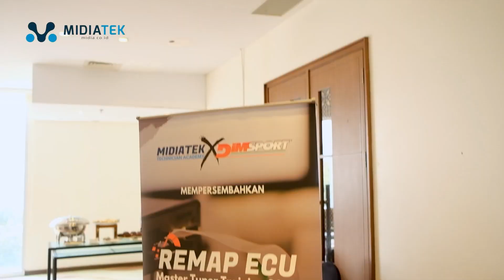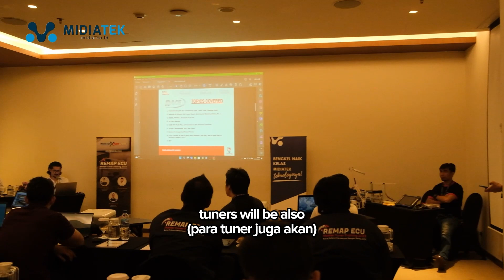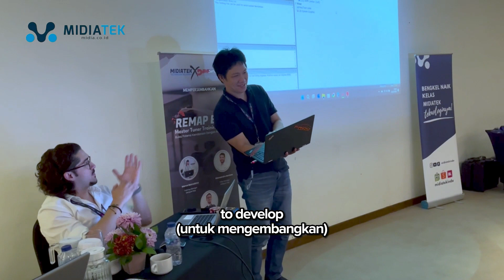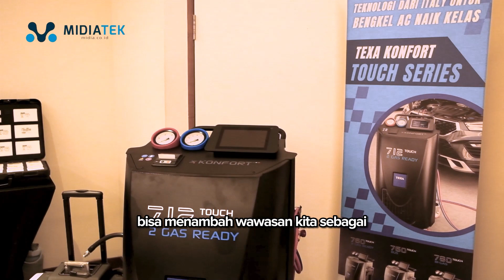Training Remap ECU Class Advanced bersama Midiatek dan Dimsport Italy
Yaps Pada tanggal 18 - 21 Mei 2023, MIDIATEK bersama dengan Dimsport Italy mengadakan training seminar REMAPPING ECU yang kedua kali nya setelah tahun 2019 kami mengadakan Training REMAP ECU untuk pertama kali nya.

Materi yang disampaikan pada training ini merupakan ilmu yang selama ini sangat tertutup dan susah untuk diakses. Namun, kami berhasil mendatangkan Narasumber yang sangat kompeten dalam bidang ilmu ini antara lain:

Marco Barnabino  dari Training Manager dari Dimsport Italy dengan pengalaman di bidang tuning selama bertahun-tahun dan Alessandro Bertana sebagai sales Manager Dimsport Italy.
Selain Trainer dari Italy, Muhammad Idam Faisal sebagai Trainer Dimsport Indonesia juga ikut mengisi materi pada kesempatan kali ini.
Pingin Tau keseruan peserta dan para Trainer Remap Ecu 2023? Yuk di tonton sampai habis ya!!.